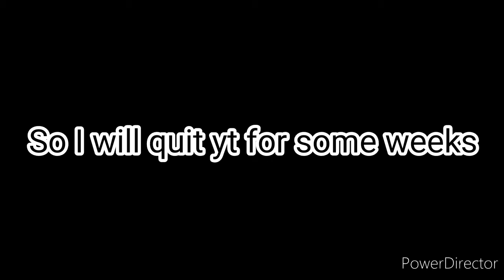Sorry guys .. ( Must watch This video! )